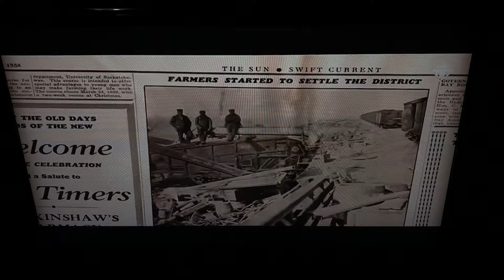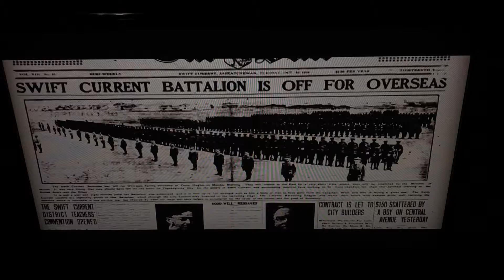Hockey Day in Canada Swift Current history